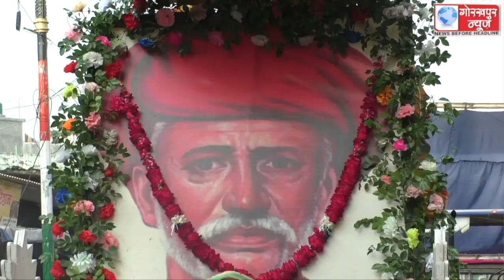समाजसेवी, समाज सुधारक, समाज प्रबोधन, विचारक, लेखक, दार्शनिक तथा क्रांतिकारी कार्यकर्ता महात्मा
समाजसेवी, समाज सुधारक, समाज प्रबोधन, विचारक, लेखक, दार्शनिक तथा क्रांतिकारी कार्यकर्ता महात्मा ज्योतिबा फुले की जयंती के अवसर पर निकाली गई शोभा यात्रा,लिया गया उनके बताये गये रास्तो पर चलने का संकल्प